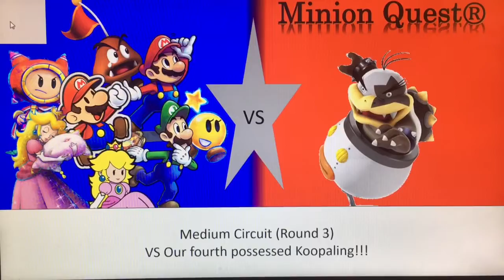Mario and Luigi Superstar Saga + BM BR (Medium Pack) {Part 3}